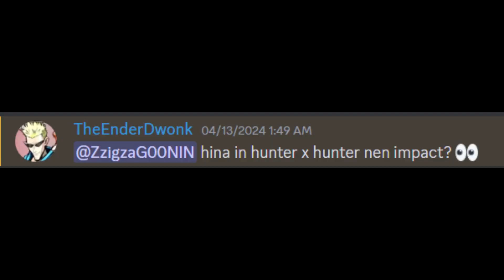What If Hina Was In Nen Impact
Hunter x Hunter Nen Impact what if #2
What If Hina's hat has hands basically lol